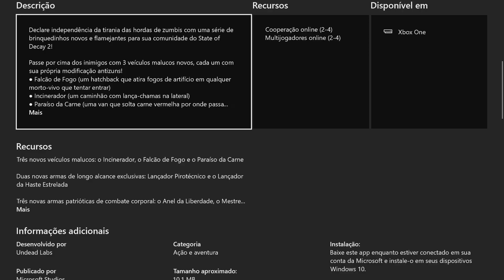STATE OF DECAY 2: Independence Pack - DLC Independência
❤Empresa no Euro Truck e American truck: ROTRANS
❤Comando do GTA V para os inscritos do Canal da Katitahhh

❤XBOX: Katitahhh
❤PSN: Katitahhh
❤STEAM: Katitahhh
❤SOCIAL CLUB PC: indiacarioca
❤Grupo Telegram: @canalkatitahhh
❤Transmissão no XBOX ONE: TWITCH TV E YOUTUBE
❤Transmissão no PS4: YOUTUBE E TWITCH TV
❤Transmissão do pc: YOUTUBE E TWITCH TV

★Rede Sociais★

★Setup★
Reaproveitando peças mega antigas como o gabinete e o um dos HDs que tem 15 anos.
❤HD: 1 de 500 GB e outro de 1 TB
❤Placa Mãe: GA H110M-S2PH
❤Processador: Intel I3 7100 CPU 3.90GHz
❤Memória: 16GB DDR4
❤Placa de vídeo: GeForce GTX 1050 Ti
❤Mouse: Microsoft Rosa sem fio
❤Teclado: Sem marca. Aquele de 30 reais
❤Fone:  Phillips.
❤Volante: Logitech G920.
❤Câmbio: Logitech Câmbio Driving Force Shifter.